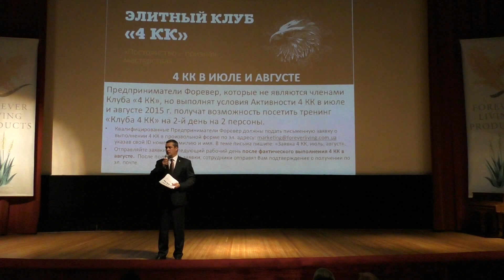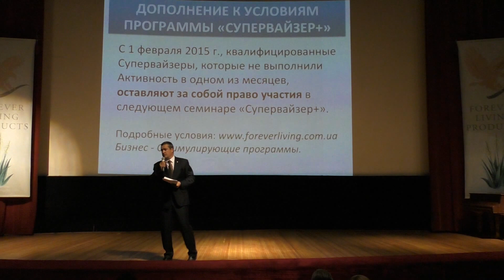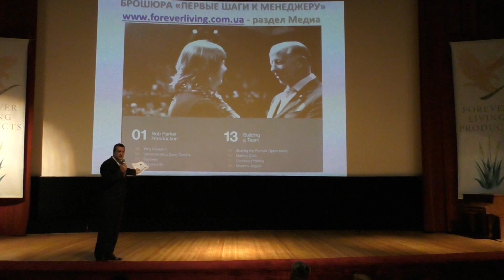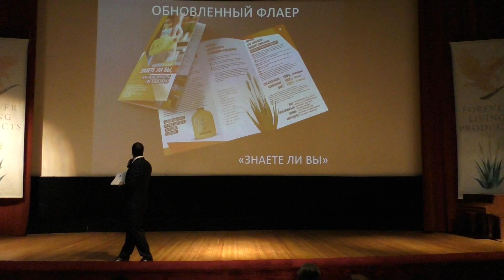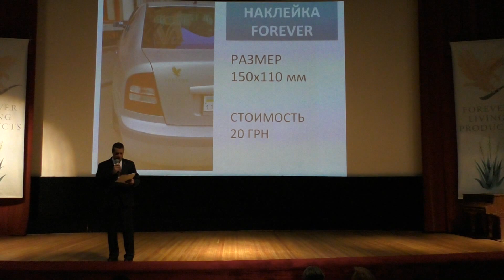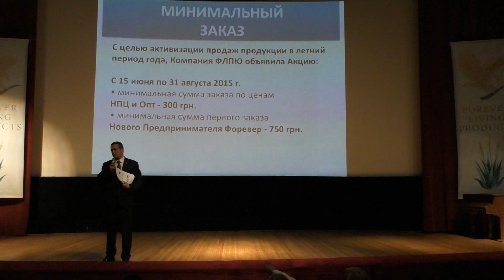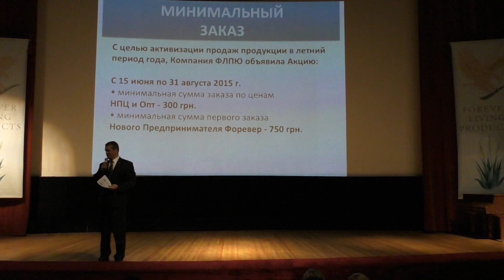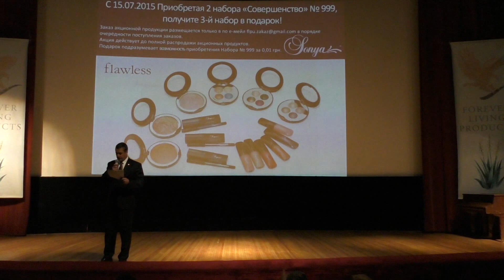День Успеха 11.07.2015 (часть 4)